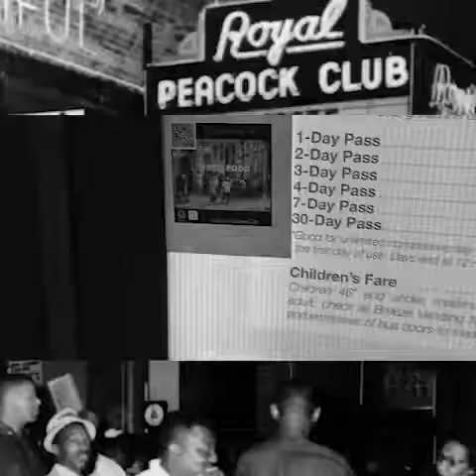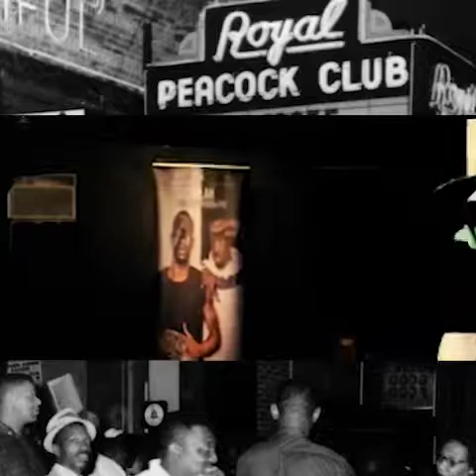KEMO EA PERFORMING @ ROYAL PEACOCK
KEMO EA PERFORMING LIVE AT The world FAMOUS Royal PEACOCK IN ATLANTA